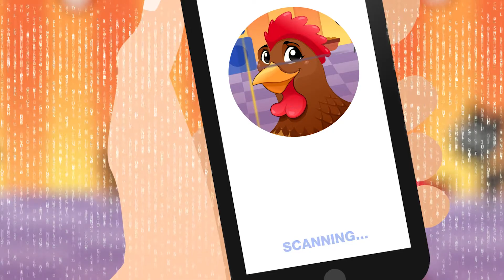Technology NOW - Can You Face Recognize a Chicken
To unlock your phone with your face, you need one thing: Face Recognition technology.

But does “face recognition” refer only to human faces? Or can the algorithm Face Recognize a chicken just as easily?